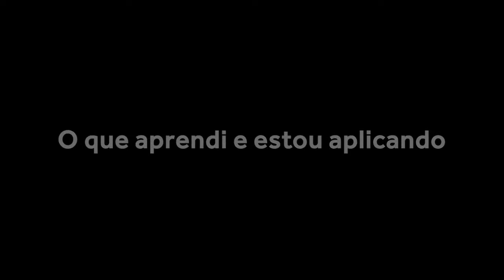O que aprendi com o Curso Frota para Todos - Depoimento do aluno Kleiton Schmoller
Se aprimorar e crescer nem sempre é fácil! Mas, mais do que nunca, hoje o mercado exige isso do gestor de frotas, para trazer cada vez mais resultados.

É isso o que conta o aluno do Curso Frota para Todos, Kleiton Schmoller, que da sua motivação de crescer, aprendeu e implantou técnicas que já dão bons resultados para ele e para a empresa.

PARCEIRO OFICIAL:
📋💻 Mônaco Multas: Notificações de Multas e CNH
🤝 OUTRAS PARCERIAS - Garanta descontos e condições especiais nos serviços de nossos parceiros.
🎓 CURSOS - Conheça os nossos cursos online para gestores e condutores de frotas:
😁  Participe da nossa Comunidade Frota Para Todos
🔴 LIVES SEMANAIS: Participe ao vivo das nossas Lives semanais.
Todas as Quartas-feiras às 20h:
🎁 CONTEÚDOS GRATUITOS - Conheça o blog e tenha acesso aos conteúdos e modelos gratuitos:

Sou formado em Engenheira Eletrônica, técnico em processamento de dados e pós-graduado em MBA em Gestão empresarial pela FGV.